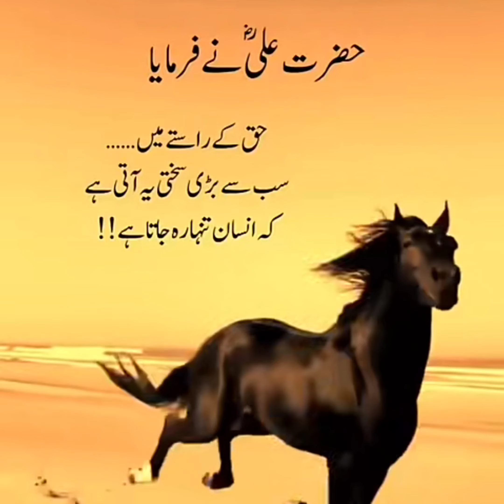Acha or sucha insan hameasha tanha rah Jata Hea...😌|| Heart touching video